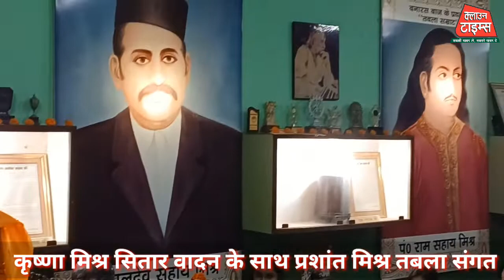Clown Times, Sangeet Sabha Kashi के द्वारा आयोजित पद्मविभूषण पं. किशन महाराज जन्म शताब्दी समारोह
संगीत सभा काशी के द्वारा आयोजित पद्मविभूषण पं. किशन महाराज जन्म शताब्दी समारोह पं. जालपा प्रसाद मिश्र को हुआ समर्पित

इस अवसर पर आयोजित संगीतिक संध्या में कृष्णा मिश्र सितार वादन के साथ प्रशांत मिश्र ( बिटू ) तबला संगत पर रहे।
भवेश मालवीय स्वतंत्र तबला वादन के साथ ध्रुव सहाय सारंगी पर संगत किया।
पूजा बसाक एवं वर्षा बसाक के शास्त्रीय गायन के साथ करन मिश्रा तबला संगत, प्रियम्य सौहार्द हारमोनियम संगत पर रहे।
कार्यक्रम संयोजक पूरन महराज रहे।